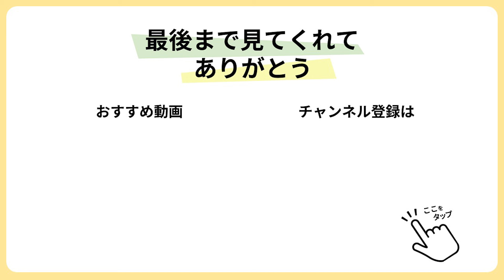【ナスレシピ】ピリ辛やみつき！ご飯が進むレンジで簡単ナスの旨辛ナムル【今日のあと一品】【副菜レシピ】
＊チャプター＊
00:00 今回はナスの旨辛ナムル♡
00:15 ①ナスの準備
01:27 ②調味料を合わせて完成！

今回はナスの旨辛ナムル😊♡
レンジで簡単に出来ちゃうのでぜひ試してみてね🙆‍♀️✨

使用している調理器具などはこちらに載せています🙆‍♀️♡
【材料】
○ナス　2本
＊にんにくチューブ　小さじ1/2
＊いりごま　大さじ1

【作り方】
①：ナスのへたを落として、半分に切ったら、さらに縦長の食べやすい大きさに切り、耐熱容器に入れてごま油を回しかけて、ふんわりとラップをして500Wのレンジで5分加熱する。
②：ナスに＊の調味料を合わせてよく混ぜたら完成！